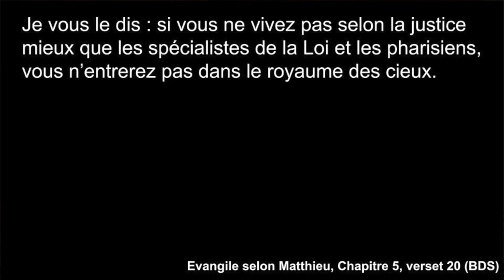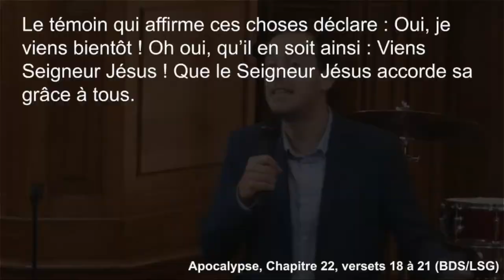L'islam, les musulmans et le christianisme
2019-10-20 - Saint Germain le Temple - Eglise Protestante Unie de France - Julien Coffinet

Lectures :
* Matthieu, chapitre 5, verset 20 (BDS)
* Apocalypse, chapitre 22, versets 18 à 21 (BDS)

Julien nous invite à chercher la vérité et la vie plutôt que les compromis, un chemin alternatif à toutes les voies de ce monde, le chemin étroit dont parlait Jésus.